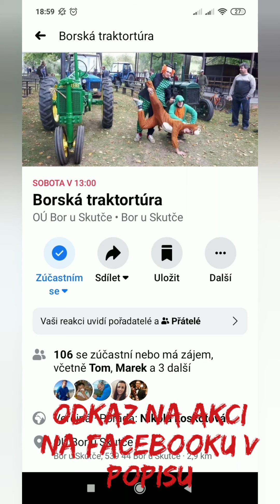Demolice a budoucí úpravy